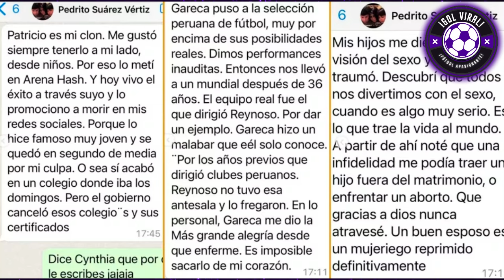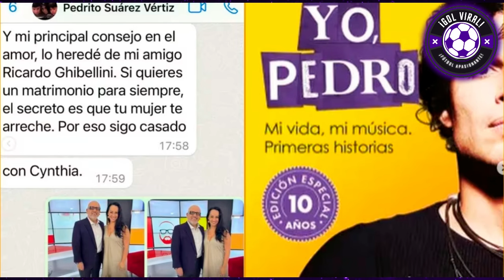BETO ORTIZ LLORA DESCONSOLADO x MUERTE DE PEDRO SUAREZ VERTIZ! "SE FUE MI VIDA" BETO SE QUIEBRA!!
¡NO LO PUEDE CREER! BETO ORTIZ QUEBRADO LLORA POR PEDRO SUAREZ VERTIZ! "ES UNA PESADILLA NO ES CIERTO"

¡EN SHOCK! BETO ORTIZ DESCONSOLADO! MUERTE DE PEDRO SUAREZ VERTIZ
SENSIBLE FALLECIMIENTO DE PEDRO SUAREZ VERTIZ | REACCIONES HOY TRAS FALLECIMIENTO

¡PARTIÓ A LA GLORIA! PEDRO SUAREZ VERTIZ MURI0 HOY TRAS UN PARO CARDIACO!
¡TRISTEZA TOTAL! GIANMARCO LLORA
CHRISTIAN MEIER LLORA TRAS MUERTE DE PEDRO SUAREZ
MARCELO MOTTA Y CANTANTES PERUANOS REACCIONAN A FALLECIMIENTO DE PEDRO SUAREZ VERTIZ

El cantante peruano Pedro Suárez-Vértiz, conocido como uno de los íconos del rock peruano, falleció a los 54 años tras una larga lucha contra una enfermedad. Su deceso fue confirmado a este medio por fuentes de APDAYC.

El intérprete de éxitos como “Un vino, una cerveza”, “Lo olvidé” y “Los globos del cielo” falleció la mañana de este 28 de diciembre. Según el parte de la Policía Nacional del Perú, efectivos llegaron hasta su vivienda a las 6:55 a.m. y conversaron con el hijo mayor del cantante.

Los efectivos policiales señalaron que su muerte habría sido de causas naturales y fue certificado por un médico privado que atendía al cantante en su lucha contra la atrofia muscular, enfermedad degenerativa que mermó su salud.

Como se recuerda, el cantante peruano sufría de atrofia muscular, enfermedad que lo obligó a dejar de lado los escenarios desde hace varios años; sin embargo, no se alejó de la música por completo y seguía trabajando desde su casa en nuevas producciones.

Incluso, este 2023, gracias a un trabajo con la inteligencia artificial (IA), Pedro Suárez Vértiz pudo regresar a la música luego de 12 años, con el estreno de su nuevo tema “Amor yo te perdí la fe”.